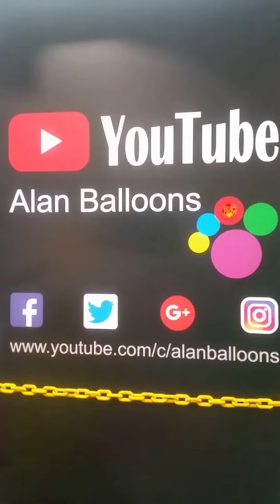寿星公 Longevity God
气球装饰 Balloon Decoration

阿伦气球
Alan Balloons